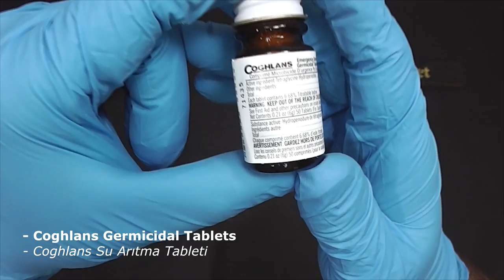DIY Waterproof Survival Kit | For All Climate and Nature Conditions.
This survival kit is suitable for development. You knew that you could make a solid survival kit with the stuff you could find at home.

You can put other equipment into the box that you think you need. I will add the contents of the box to the end of the description.

It is very important that the box is waterproof. So that the equipment you put in will not spoil from moisture. To that end I glued the cover of the survival kit with a silicone adhesive.

I will use this survival kit to walk the lycian path. But sailors, canoes, mountaineers, walkers can also use. How to make survival kit.